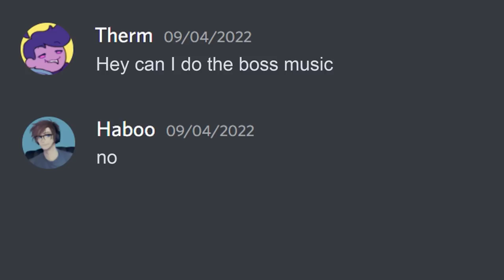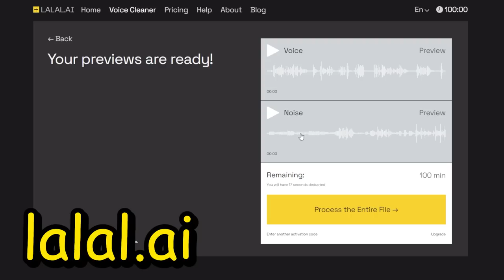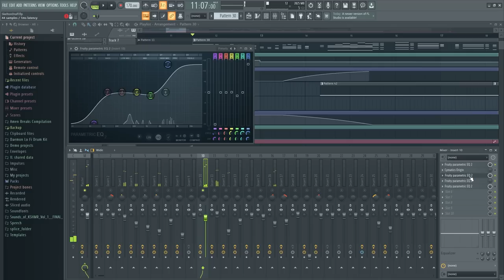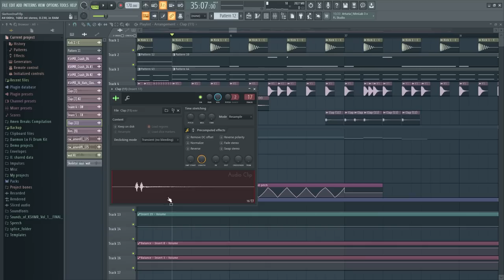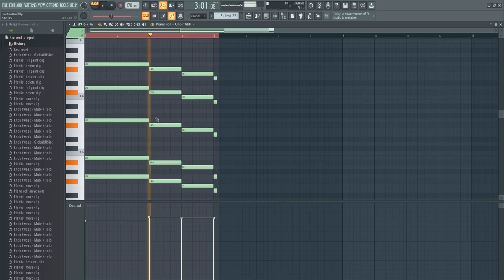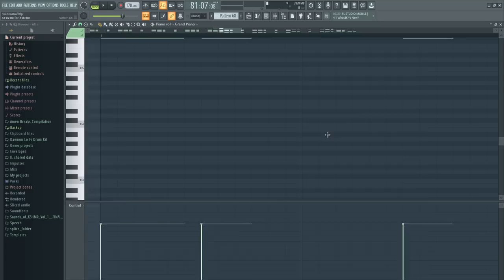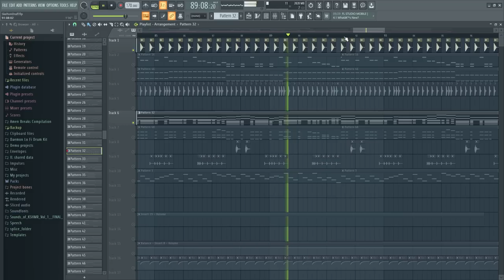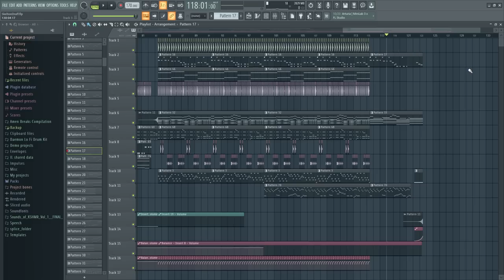I made music for a Skeleton Boss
Be sure to check out a AI-powered background music removal and noise cancellation technology.

Hey everyone, welcome to something SUPER exciting! I've been making video game music and soundtracks for a while as a hobby, but today I finally got my chance to get my music into one of my favorite games: Stardew Valley!

👕MERCH👕

SOCIALS

MINECRAFT SERVER
► Thermville.aternos.me